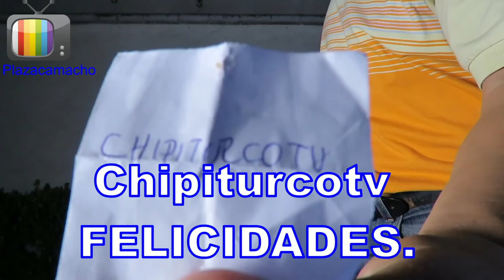MEGA SORTEO IPHONE 8 PLUS 256gb, Gran Sorteo internacional. RESULTADOS.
Amigos finalmente hemos llegado a los 400,000 suscriptores, muchas gracias a todos ustedes por este logro, como sabes esto no seria posible sin todo tu apoyo, y para celebrar este logro hoy sortearemos este IPHONE 8 PLUS DE 256gb TOTALMENTE NUEVO, hoy tendremos al ganador de este hermoso equipo.

muchas felicidades al ganador.
comunicate por favor..

ganador por favor comunicate.